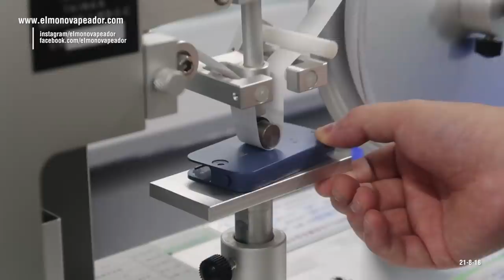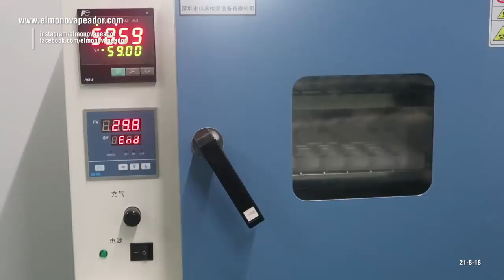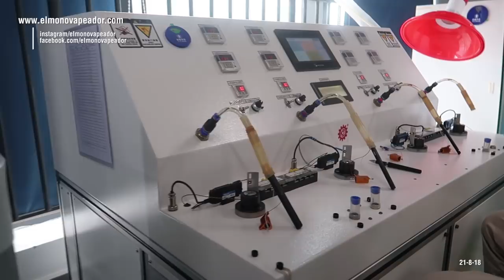¿QUÉ CONTROLES DE SEGURIDAD PASAN LOS MODS CHINOS? / Fábricas de mods en Shenzhen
¡Feliz Vapeo!

Este canal es exclusivamente para mayores de edad.